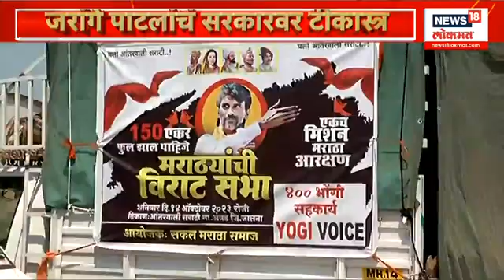Prime Time | संदीप शिंदे समितीला 2 महिन्यांची मुदतवाढ मिळणार ? | जरांगे पाटलांचं सरकारवर टीकास्त्र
मराठा समाजाचे नेते मनोज जरांगे पाटील यांचा महाराष्ट्र दौरा सुरू असतानाच मोठी बातमी समोर येत आहे. मराठा समाजाला कुणबी प्रमाणपत्र देण्यासाठी स्थापन केलेल्या संदिप शिंदे समितीने आणखी दोन महिन्यांची मुदत मागितली आहे. काही पुरावे गोळा करण्यासाठी हा वेळ मागण्यात आल्याचं समजतं. यासाठी आणखी दोन महिन्यांची मुदत वाढ द्यावी अशी मागणी करण्यात आलेली आहे. त्यामुळे आता सरकारच्या भूमिकेकडे मराठा समाजाचे लक्ष लागलं आहे.